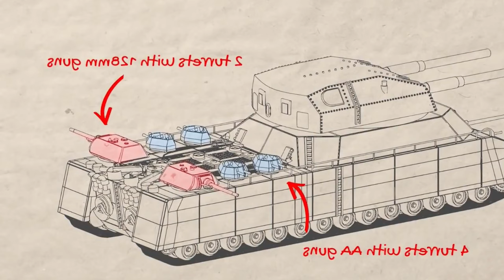Most Powerful Military Weapon in Action | Biggest Military Machines Ever Made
Don't listen to anyone who tells you “size doesn't matter!” When it comes to military machines, nothing is more important than size and power…. Today we’re going to show you the biggest military vehicles ever created! There are no barriers for them! Watch to the end. You’ll be amazed.
1. The video has no negative impact on the original works ( it would actually positive for them ).
2. This video is also for teaching purpose.
3. I only used bits and pictures of videos to get the point across the necessary.